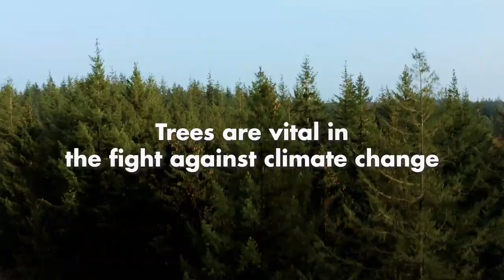Nature-based solutions and Shell | New Energies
Nature can play a vital role in the fight against climate change. Shell is harnessing nature as part of our drive to tackle carbon emissions.

Nature-based solutions, or natural climate solutions, are projects that protect, enhance or restore natural ecosystems like forests and wetlands. Our efforts include: investing in reforestation partnerships with Staatsbosbeheer, the Dutch Forestry Department, and with Land Life Company for a project in Spain; buying carbon credits from vetted projects; and making it possible for customers to drive carbon neutral, starting in the Netherlands.

But this is only one part of the solution. Shell intends to cut the carbon intensity of our energy products by 20% by 2035 and 50% by around 2050*, in line with the Paris Agreement. We’re also investing in other areas including natural gas – the cleanest-burning hydrocarbon – lower-carbon biofuels, hydrogen, electric-vehicle charging, solar and wind power, as well as energy efficiency.